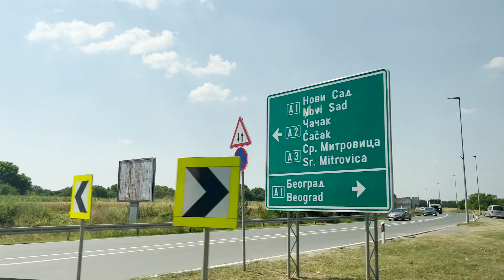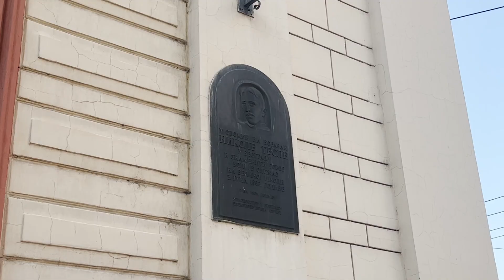Welcome to Belgrade | Isabelle Bushkov - Belgrade University, Belgrade, Serbia, DOC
Zdravo! My name is Isabelle Bushkov and I am a rising fourth-year Theatre Major and Film Production minor here at Northeastern. This summer, I am studying Political Science and International Relations in Southeastern Europe. For the next four weeks, I will be studying in Serbia, Kosovo, and Bosnia and Herzegovina. Tune in to see what our program is up to in the coming weeks!

Video: 1
Program: Balkan Puzzles: From Yugoslavia to Civil War to European Union
College: College of Arts, Media, and Design

Looking to know more about the dialogue of civilizations? Interested in partaking in a Northeastern Study Abroad opportunity?